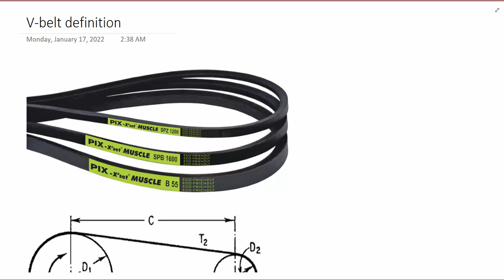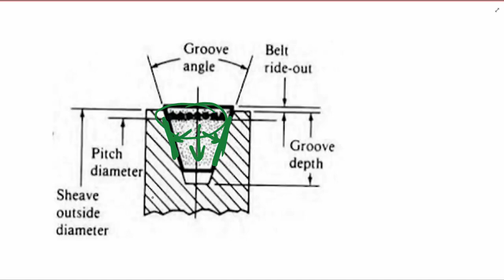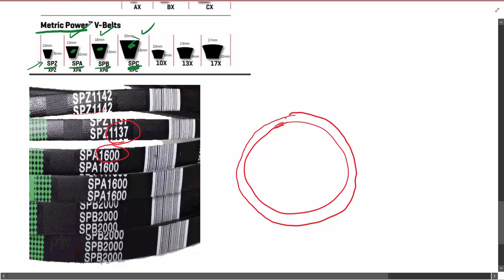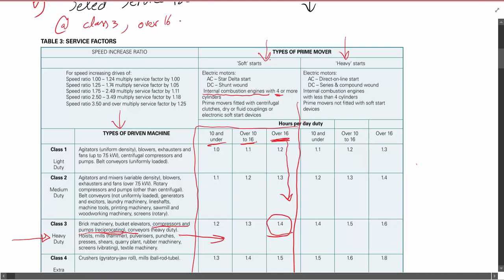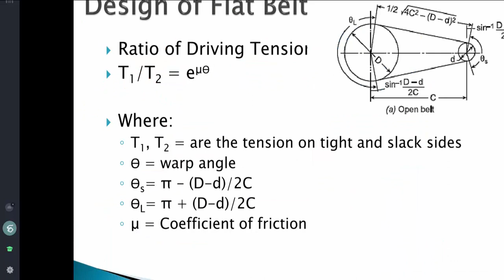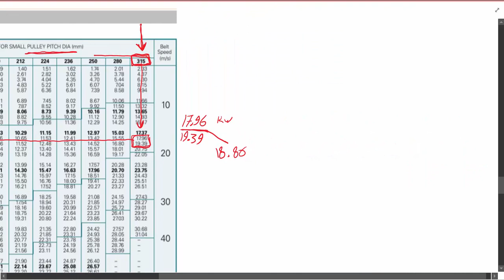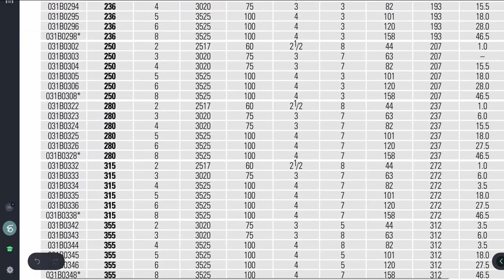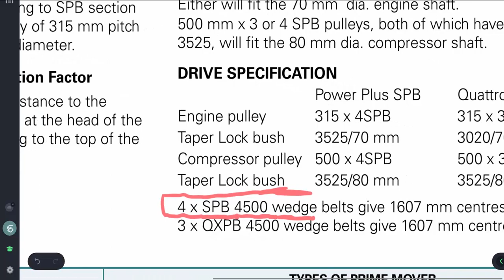V-belt design procedure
Vee belt design procedure according to Fenner catalog
With solved example

Pdf links